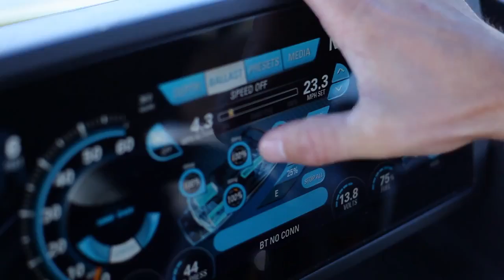A set with Chad Sharpe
Chad Sharpe isn't known for sitting through the winter months which is why his career continues to this day. We were lucky enough to get a set with Chad during a sunny January day in Orlando. Enjoy!